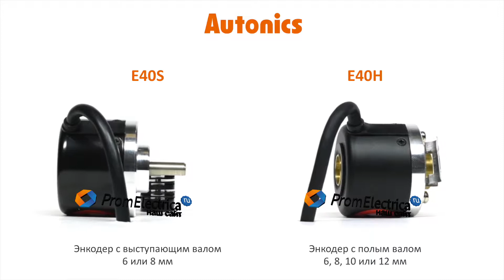Инкрементальный энкодер с выступающим валом 8 мм в корпусе 40 мм E40S8-35-3-T-24